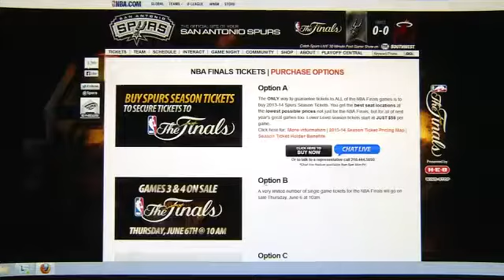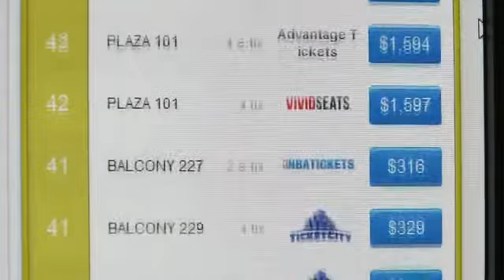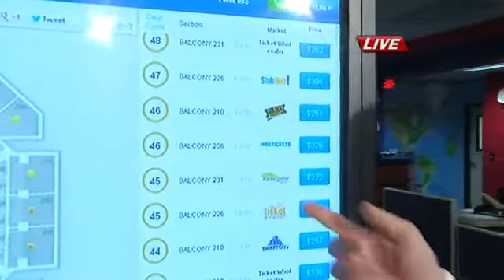Spurs Fans Shelling Out Big Bucks for Finals Tickets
By: Robert PriceWhile the spurs don't play here in San Antonio until next week, fans are already doing whatever they can to score home game tickets.Finals tickets go on sale for games three and four Thursday morning at ten. They're only available online at Spurs.com, but we found plenty of seats already up for grabs on resale sites like StubHub.Some are going for as much as 15-thousand dollars a seat.Local ticket brokers say it may pay to wait a bit.I wouldn't wait until the very end, but if Miami goes up 2-0, then it might damper the Spurs fans' interest in going, said Jerome Cohen on best tickets.The Spurs say fans can guarantee seats to all finals home games if they buy full season tickets for next year.Follow Robert on Twitter: @RobertPriceKABB